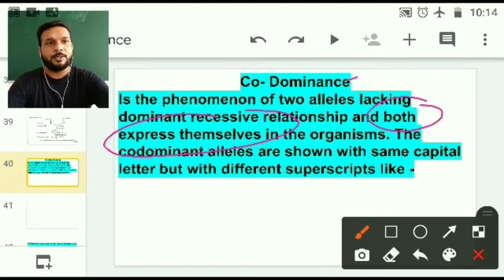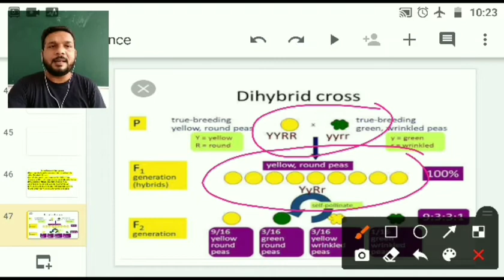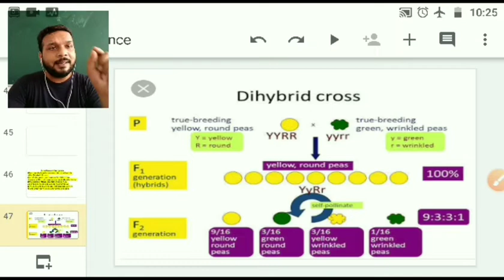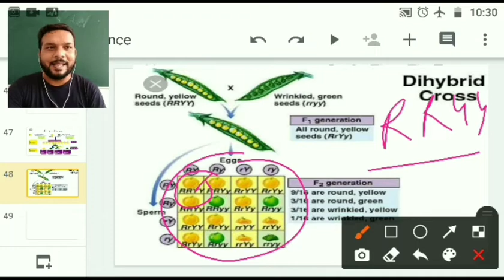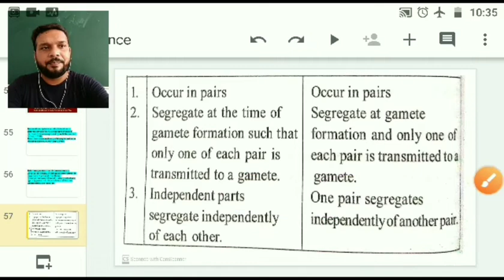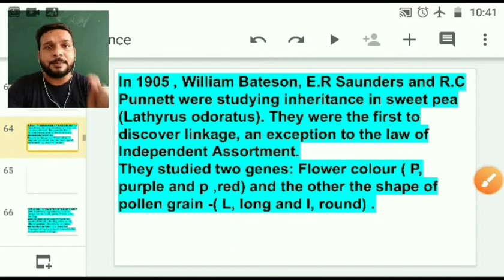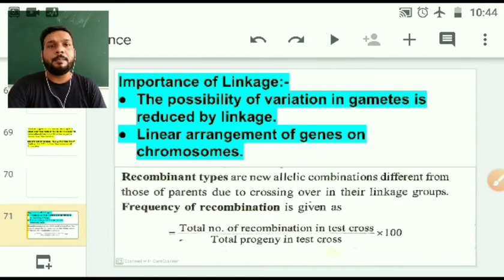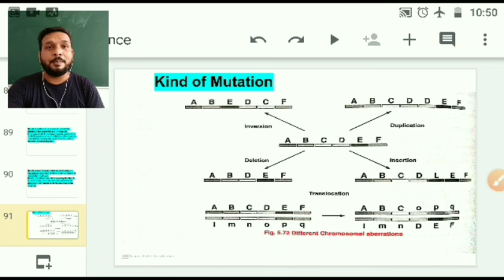Class 12 Biology Revision Part 2 Principles of Inheritance 10 August 2021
Revision# Principles of Inheritance#Vishnu Sir#